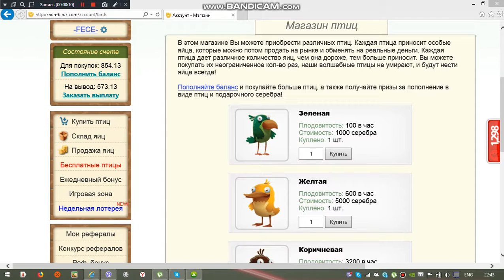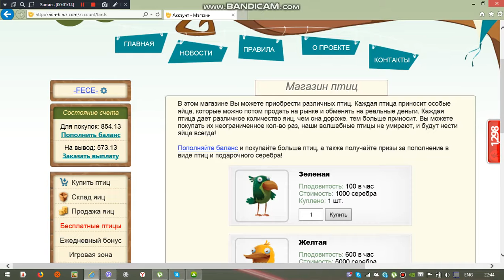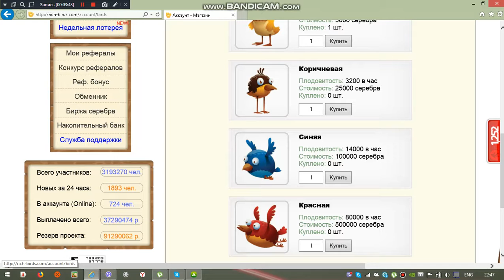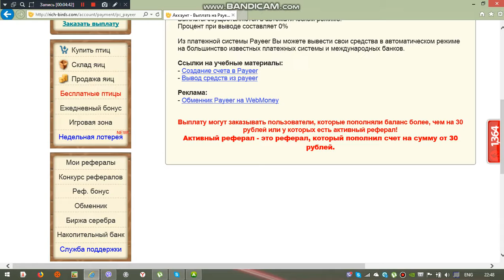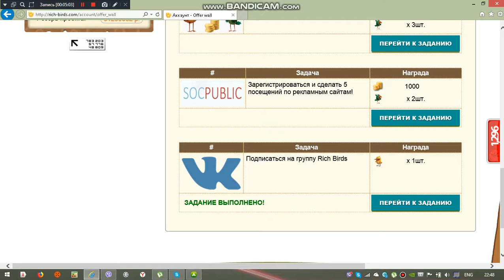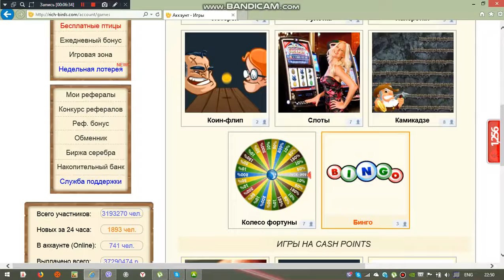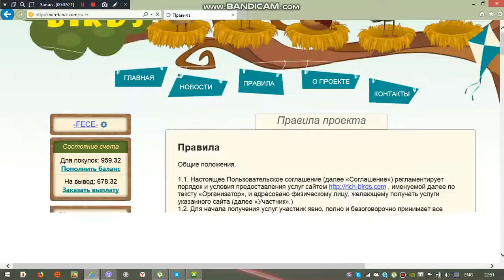Как заробать на своих яйцах